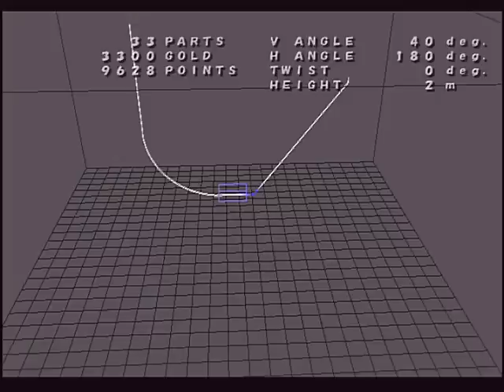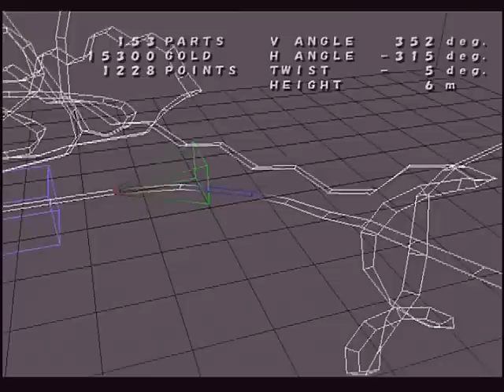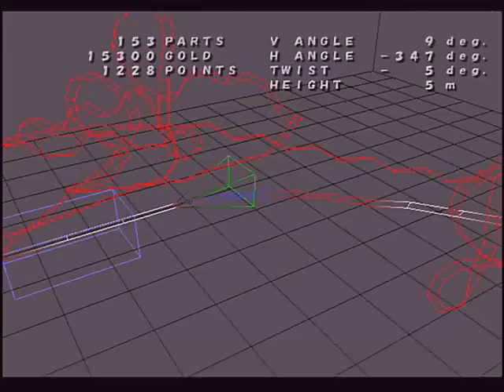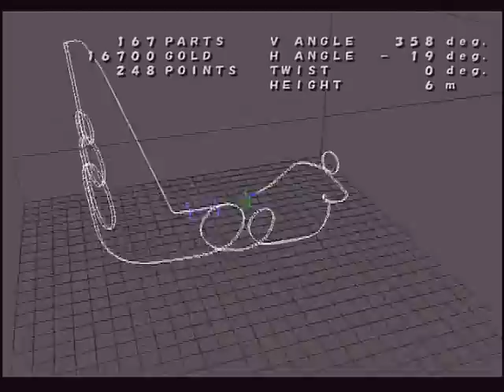【実況】 ジェットコースターに乗ると人は死ぬ part5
遊園地のオーナーとなってテーマパークを盛り上げていきます。
序盤は制限があり、作れるコースも限られていますが、だんだんと立派なジェットコースターが作れるようになります。
行き着く先はやはりあそこなんだね♂